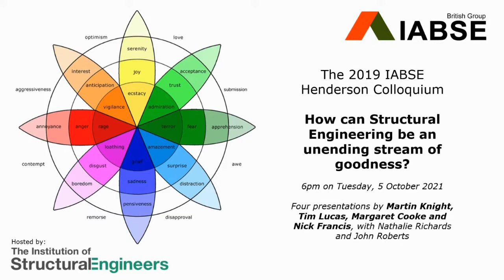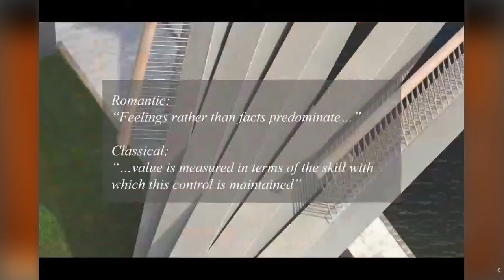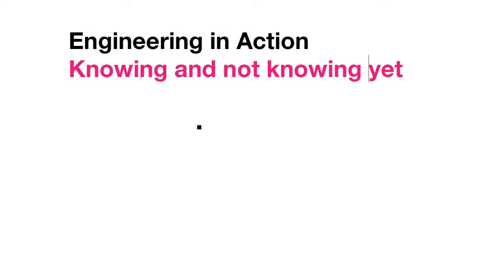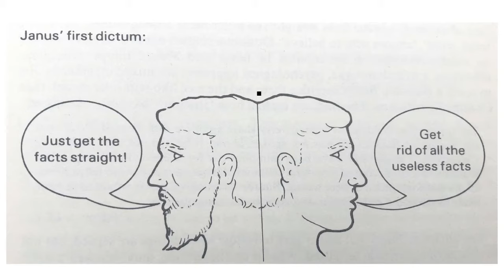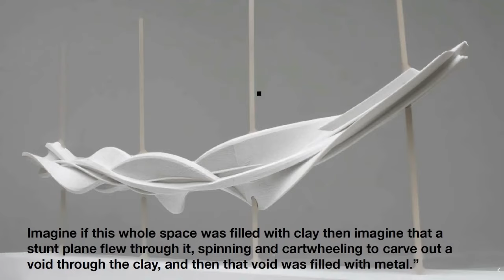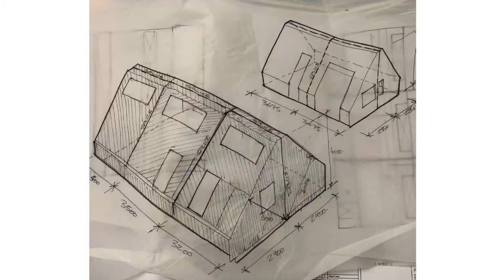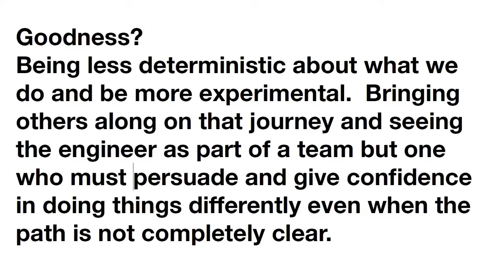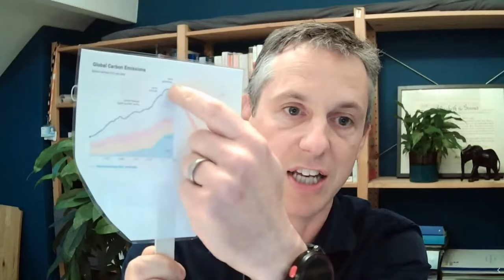IABSE Henderson Colloquium 2019: "How can structural engineering be an unending stream of goodness"?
Design as stories.
Design as practice.
Developing designers.
Is there a philosophical imperative?

Martin Knight, Tim Lucas, Margaret Cooke and Nick Francis and Nathalie Richards discuss some of the outcomes from the IABSE Henderson Colloquium 2019.